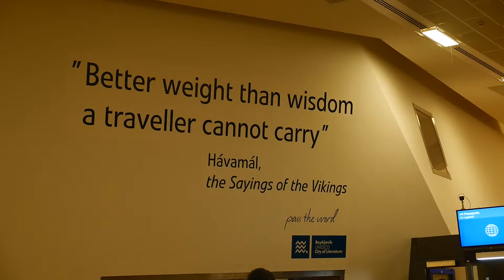helt alene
46. reykjavik, island

if you're a music maker, please don't hesitate to send your tunes. It'll be shared and linked! Looking for some //ambient//remixed//modernblues//beats//introbeats//hiphop (instr)//

have a great day, enjoy!